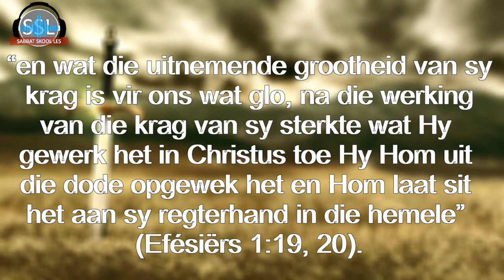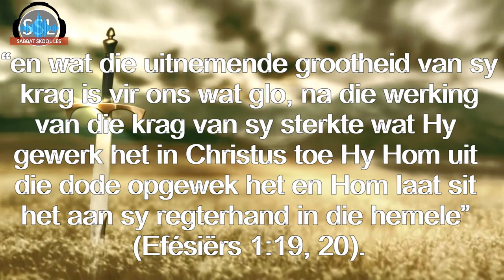Woensdag 12 Julie Christus bo alle magte